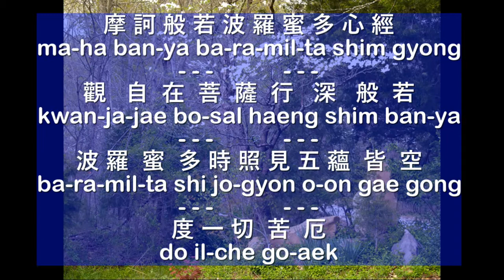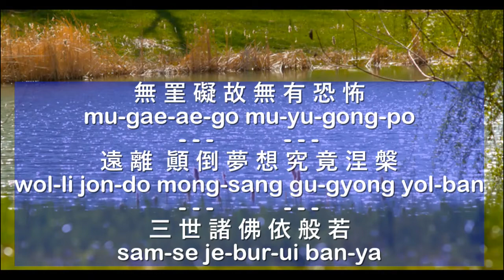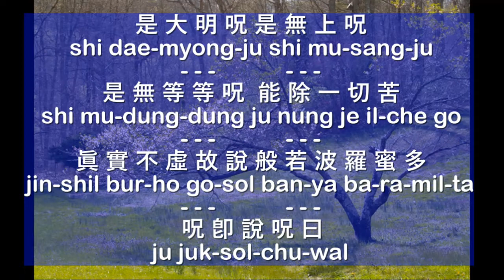Heart Sutra (Korean version with Hanja)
Also check out this class on the Heart Sutra (it starts in March 2023 and will last for one year):

There is also now a Memrise Course that will eventually have all the characters and components of the Heart Sutra (right now it just has 90 - but eventually it will have 360):

This video is a recording of the Heart Sutra as chanted by a small group of Buddhists in a living room in Rockville, Maryland. The video shows both the Chinese characters (Hanja), and the romanized transliteration (romaja).

Although this is often referred to as the "Korean" version of the Heart Sutra, it is really the same Heart Sutra that is chanted throughout China, Vietnam, Japan, and Korea. In fact, this is the Chinese translation of the Heart Sutra done by Xuanzang (玄奘) about 1400 years ago. The only difference is in how the characters are being pronounced.

Here is whole thing including the Hangul (Korean script):

1 –
摩 訶 般 若 波 羅 蜜 多 心 經
마 하 반 야 바 라 밀 다 심 경
ma ha ban ya ba ra mil ta shim gyong

2 –
觀 自 在 菩 薩 行 深 般 若
관 자 재 보 살 행 심 반 야
kwan ja jae bo sal haeng shim ban ya

3 –
波 羅 蜜 多 時 照 見 五 蘊 皆 空
바 라 밀 다 시 조 견 오 온 개 공
ba ra mil ta shi jo gyon o on gae gong

4 –
度 一 切 苦 厄
도 일 체 고 액
do il che go aek

5 –
舍 利 子 色 不 異 空
사 리 자 색 불 이 공
sa ri ja saek pur i gong

6 –
空 不 異 色 色 卽 是 空
공 불 이 색 색 즉 시 공 공즉시색 수상행식 역부여시
gong bur i saek saek chuk shi gong

7 –
空 卽 是 色
공 즉 시 색
gong juk shi saek

8 –
受 想 行 識 亦 復 如 是
수 상 행 식 역 부 여 시
su sang haek shik yok pu yo shi

9 –
舍 利 子 是 諸 法 空 相
사 리 자 시 제 법 공 상
sa ri ja shi je bop kong san

10
不 生 不 滅 不 垢 不 淨
불 생 불 멸 불 구 부 정
bul saeng bul myol bul gu bu jong

11
不 增 不 減 是 故 空 中 無 色
부 증 불 감 시 고 공 중 무 색
bu jung bul gam shi go gong jung mu saek

12
無 受 想 行 識 無 眼 耳 鼻 舌 身 意
무 수 상 행 식 무 안 이 비 설 신 의
mu su sang haeng shik mu an i bi sol shin ui

13
無 色 聲 香 味 觸 法
무 색 성 향 미 촉 법
mu saek song hyang mi chok pop

14
無 眼 界 乃 至 無 意 識 界
무 안 계 내 지 무 의 식 계
mu an gye nae ji mu ui shik kye

15 -
無 無 明 亦 無 無 明 盡
무 무 명 역 무 무 명 진
mu mu myong yong mu mu myong jin

16 -
乃 至 無 老 死 亦 無 老 死 盡
내 지 무 노 사 역 무 노 사 진
nae ji mu no sa yong mu no sa jin

17
無 苦 集 滅 道 無 智 亦 無 得 以
무 고 집 멸 도 무 지 역 무 득 이
mu go jim myol to mu ji yong mu dug i

18 -
無 所 得 故 菩 提 薩 埵 依
무 소 득 고 보 리 살 타 의
mu o duk ko bo ri sal tal ui

19 -
般 若 波 羅 蜜 多 故 心 無 罣 礙
반 야 바 라 밀 다 고 심 무 가 애
ban ya ba ra mil ta go shim mu gae ae

20
無 罣 礙 故 無 有 恐 怖
무 가 애 고 무 유 공 포
mu gae ae go mu yu gong po

21 –
遠 離 顚 倒 夢 想 究 竟
원 리 전 도 몽 상 구 경
wol li jon do mong sang gu gyong

22
涅 槃 三 世 諸 佛 依 般 若
열 반 삼 세 제 불 의 반 야
yol ban sam se je bur ui ban ya

23 -
波 羅 蜜 多 故 得 阿 耨 多 羅
바 라 밀 다 고 득 아 뇩 다 라
ba ra mil ta go dug a nyok ta ra

24 -
三 藐 三 菩 提 故 知 般 若
삼 막 삼 보 리 고 지 반 야
sam myak sam bo ri go ji ban ya

25
波 羅 蜜 多 是 大 神 呪
바 라 밀 다 시 대 신 주
ba ra mil ta shi dae shin ju

26
是 大 明 呪 是 無 上 呪
시 대 명 주 시 무 상 주
shi dae myong ju shi mu sang ju

27
是 無 等 等 呪 能 除 一 切 苦
시 무 등 등 주 능 제 일 체 고
shi mu dung dung ju nung je il che go

28 -
眞 實 不 虛 故 說 般 若 波 羅 蜜 多
진 실 불 허 고 설 반 야 바 라 밀 다
jin shil bur ho go sol ban ya ba ra mil ta

29
呪 卽 說 呪 曰
주 즉 설 주 왈
ju juk sol chu wal

30
揭 諦 揭 諦 波 羅 揭 諦 波 羅 僧 揭 諦 菩 提 娑 婆 訶
아 제 아제 바 라 아 제 바 라 승 아 제 모 지 사 바 하
a je a je ba ra a je ba ra sung a je mo ji sa ba ha